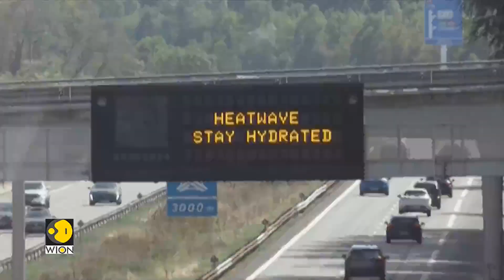Climate change causes alarming rise in risk of pre-term births: Study | WION Climate Tracker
Global Warming has led to an alarming rise in the risk of pre-term births, according to an Australian team of scientists. The team reviewed 163 global health studies to point out a 60% average rise in the risk of pre-mature births.